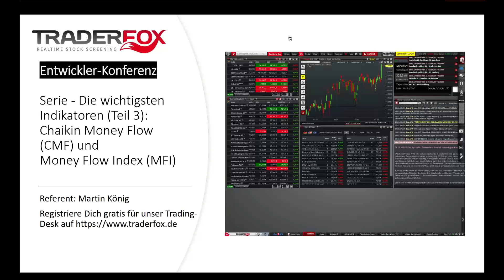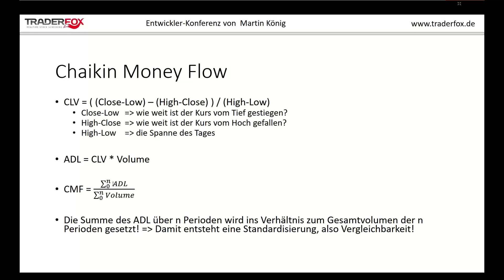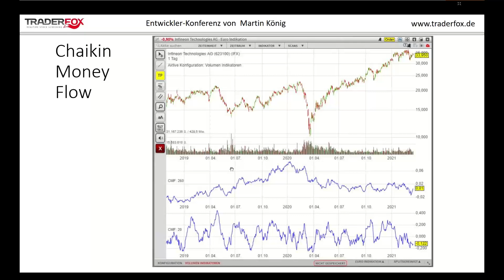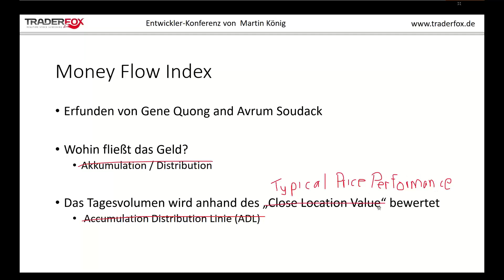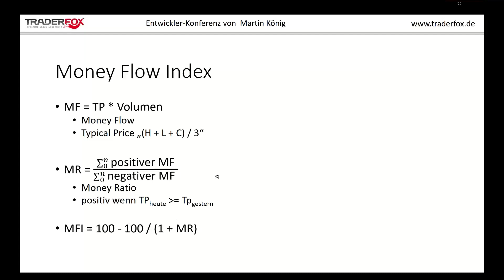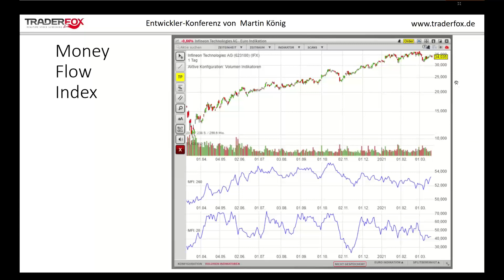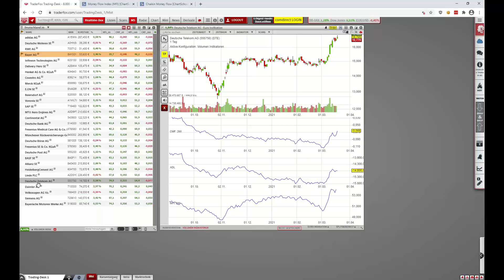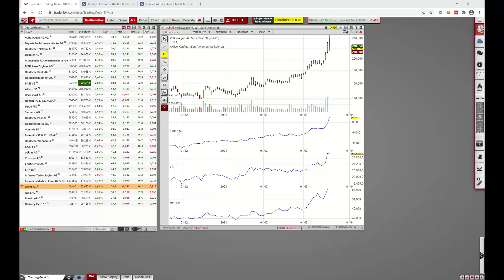Entwicklerkonferenz: Die wichtigsten Indikatoren 3, Chaikin Money Flow (CMF) Money Flow Index (MFI)